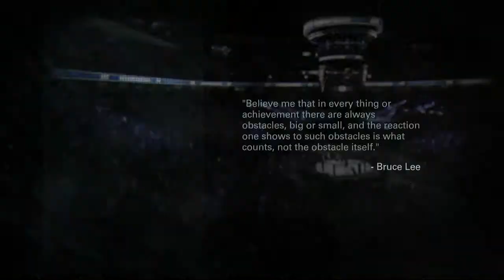Bloody fights ufc